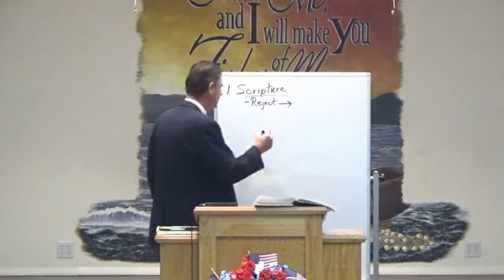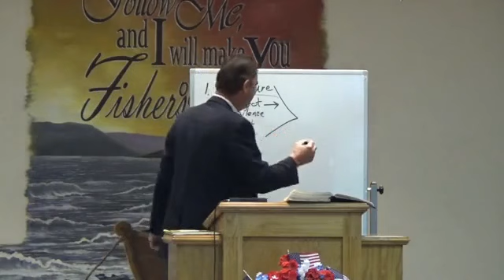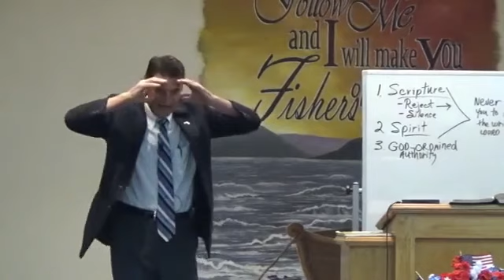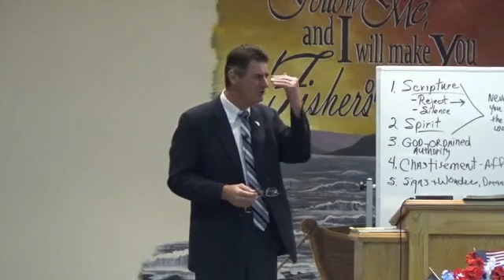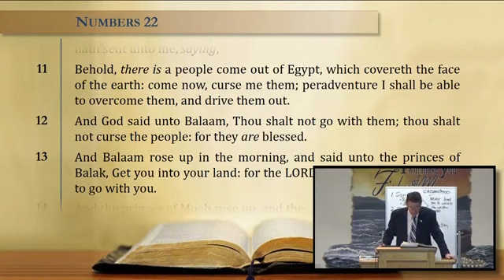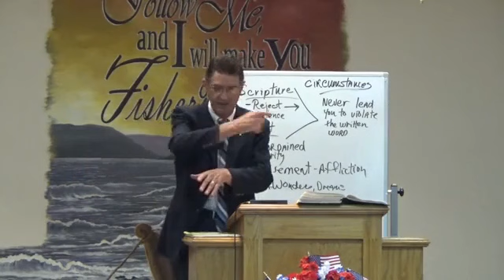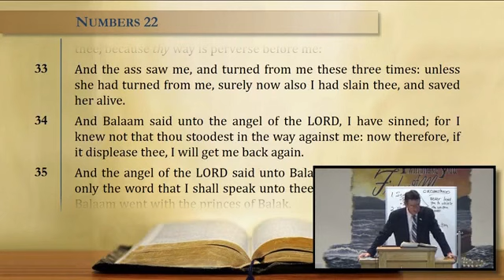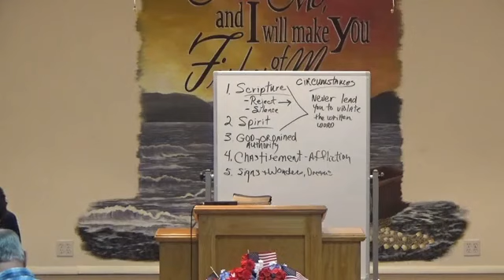Who's talking to you - Reg Kelly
Hello Subscribers, this channel is being censored by YT which has recently removed one of Pastor Lawson's sermons. God Sends Warnings - Charles Lawson. You can watch on Rumble